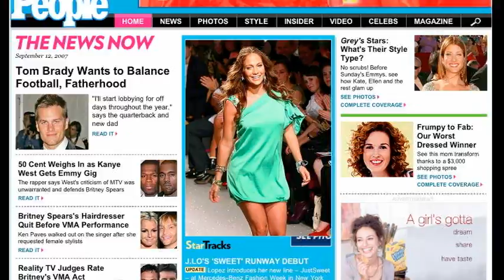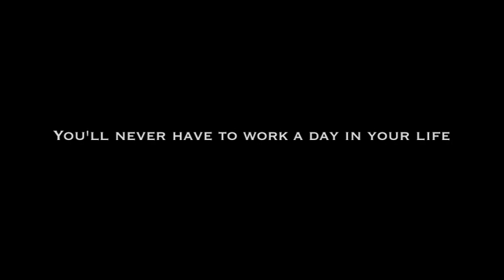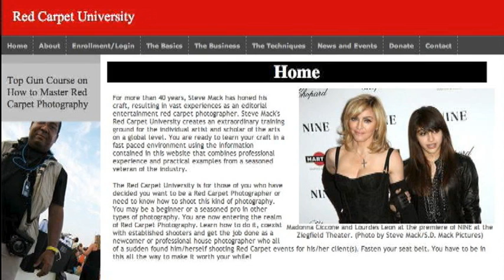The Red Carpet University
Imagine this. You're out of work. You can't find anything, despite your degrees and experience. You're stressed out and about to go broke. The President extended your unemployment benefits. Time is ticking. I'd say go creative. Pick up a camera and do what I do. Take pictures of influential and famous people and make a living at it. You have the drive, the entrepreneurial spirit that landed you on top before things went bad. Bounce back and do something you love. If not photography, something else you love. But do something!

Take a look at this video and then and learn a new craft. It's your personality that really counts. You already have that. Get a head start on the technical stuff at The Red Carpet University. I worked on Wall Street and lost my job as a result of the attacks on 9/11. I have a family to feed. I had no choice. Failure was not an option. I'm one of the top red carpet photographers in New York City, currently shooting for the top wire services in the world. I made a quick start guide to launching a career in Red Carpet Photography. The more you shoot, the higher your "Royalty Checks" will be. It's that simple. Shoot quality events with quality celebrities and if you have what it takes, you can inherit the world and more. Learn how to turn your celebrity contacts and media contacts into paying jobs, on top of the royalties you get from the wire services, such as Retna, Getty Images, Associated Press, etc.